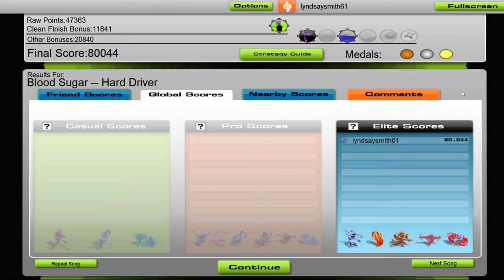Hard Driver - Blood Sugar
🎵 @HardDriver - Blood Sugar 🎵